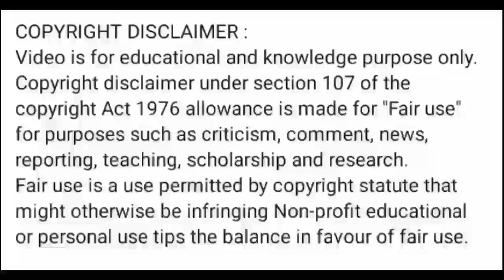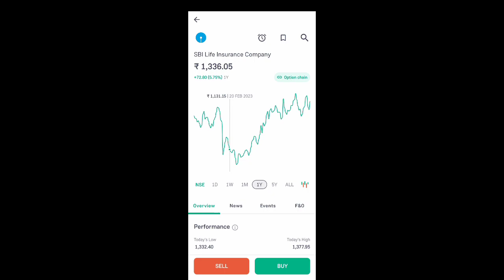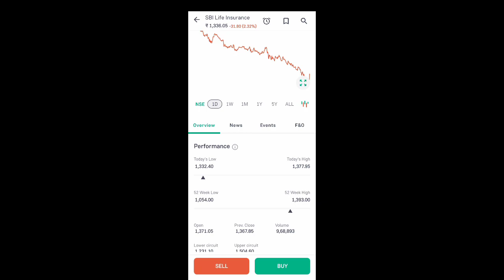sbi life share news today l sbi life share price today l sbi life share news l sbi life share